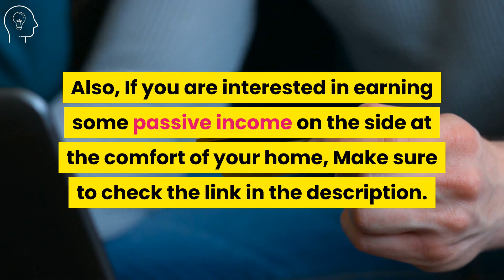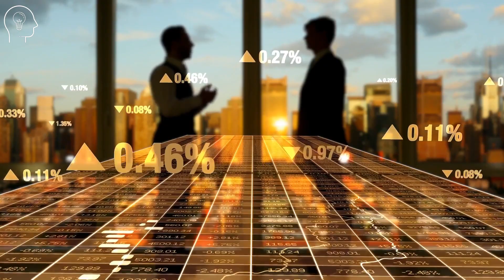12 Life Lessons That You Must Learn in Order to Be Successful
In this video, I'm going to tell you about the 12 Life Lessons That You Must Learn in Order to Be Successful.

Timestamps:
00:00 Introduction
00:48 Lesson 1
01:18 Lesson 2
01:49 Lesson 3
02:23 Lesson 4
02:47 Lesson 5
03:11 Lesson 6
03:33 Lesson 7
04:01 Lesson 8
04:29 Lesson 9
04:58 Lesson 10
05:20 Lesson 11
05:42 Lesson 12

These universal life lessons you must learn are applicable to everyone. And, to be honest, we all need a gentle reminder from time to time of what is truly important in life. We squander so much of our lives in worry, regret, misery, and heartbreak. Of course, some of this is unavoidable and unavoidable. However, the bulk of us end up sweating excessively over things we don't need to sweat about.

Most of the time, we learn life lessons after the fact. But there's a reason why it's called a life lesson. To learn lessons from life, you must first go through it. And the more you go through life, the more lessons you learn.

It's also worth emphasising that you don't have to wait until you're in your forties to realise what's actually significant and meaningful. All you need is a sense of curiosity and a desire for personal development. Once you've learned these life lessons, you can use them at any age. You will gradually begin to notice the benefits in your personal happiness and well-being.

There comes a point in our lives when we realise there are things we wish we had known sooner. We frequently come to these realisations as a result of personal growth and experience. Sometimes a life-changing incident or crisis is required. This raises the question of whether we genuinely performed to the best of our abilities. The following life lessons will alter your viewpoint and improve your overall life experience!

👨 About Us 👨

Zephyr brings you high-quality health and personal information videos.
We feature videos which focus on self improvement, mental health and wellness. We give health tips and motivation on how to live life positively and peacefully.